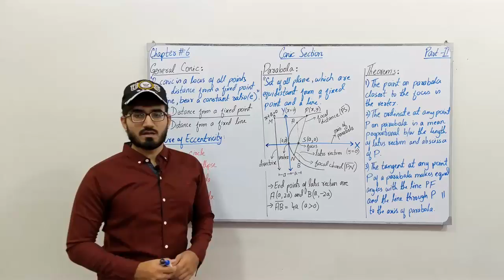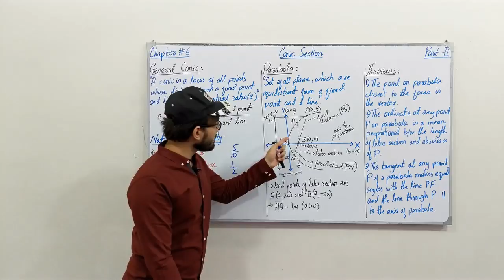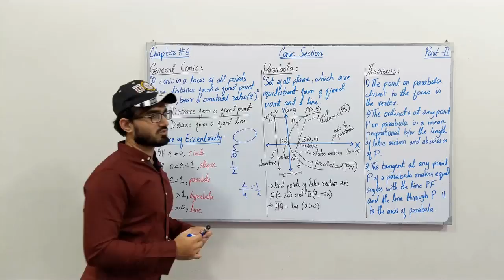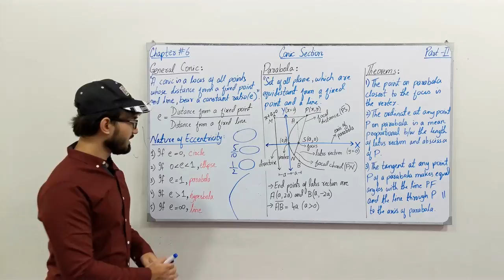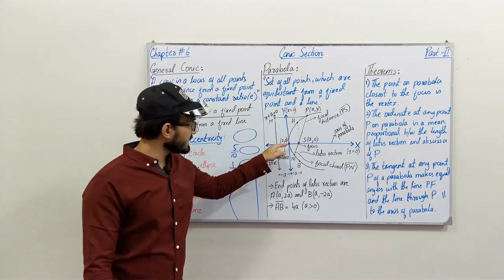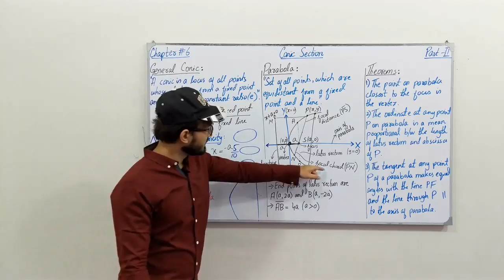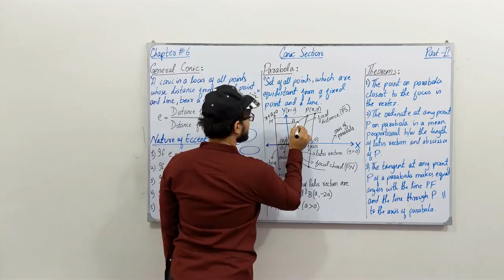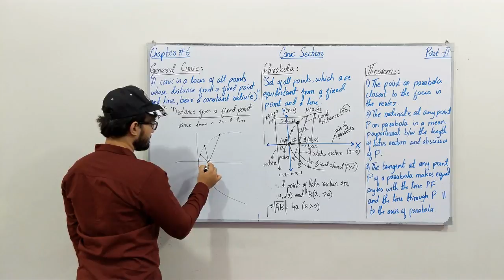ECAT Preparation || Lecture 38 | Parabola, Ellipse & Hyperbola | Chapter # 8 | Class 12 | Saad Latif